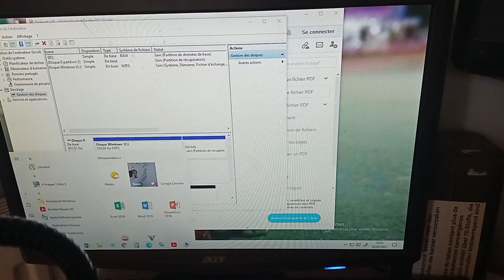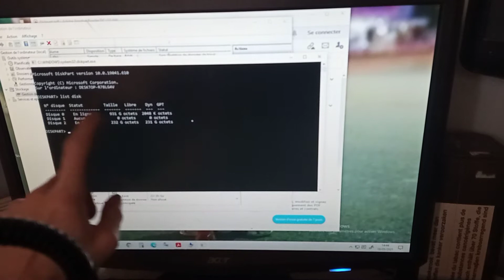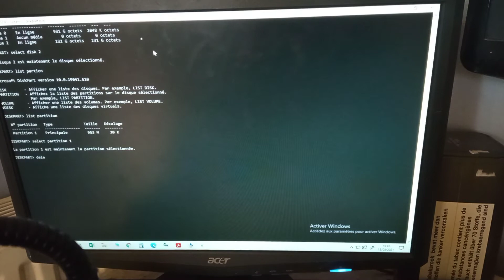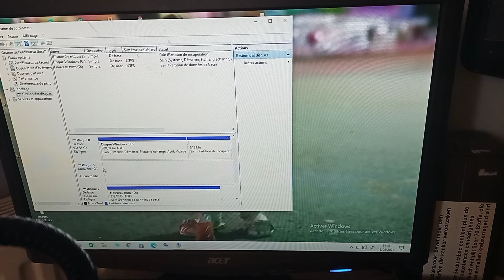(TUTO) FORMATER UN DISQUE DUR SFR, FREE ORANGE d'un décodeur ou box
Salut dans cette vidéo je vais vous montrer comment formater un disque d'un décodeur ou box de free SFR Orange afin de l'utiliser dans un pc portable

manipulation :

- Clic droit sur menu démarrer
- Clic sur exécuter
- Taper : diskpart
- Taper : list disk
- Taper : select disk et n°
- Taper : list partition
- Taper : select partition et n°
- Taper : delete partition override